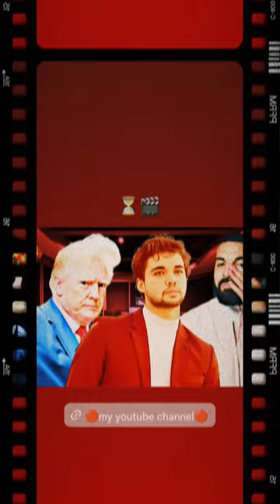🔴HOW DONALD TRUMP DRAKE AND ME SAVED HIP HOP🔴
🔴HOW DONALD TRUMP DRAKE AND ME SAVED HIP HOP🔴 WILL BE OUT TOMORROW ⏳🎬